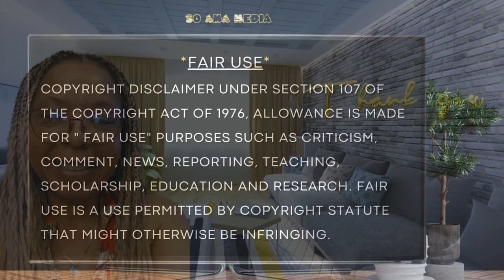🐝 Zoned in on - Vedic Astrology✨6 of 6